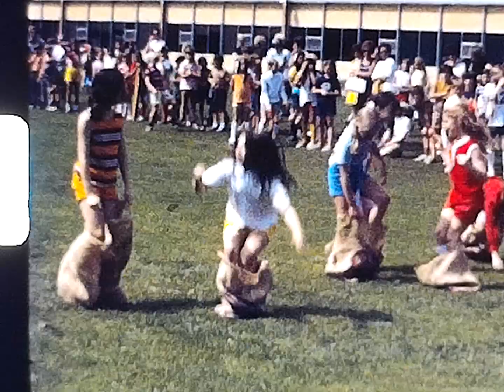0042 1970 Dave Chris Highlands Elementary (series 55-62) 2 of 2